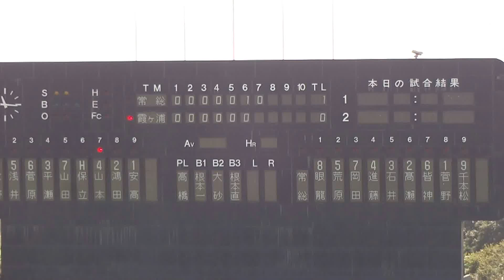霞ヶ浦 7裏 同点タイムリーヒット ＠13秋決勝（再試合） 131008 ひたちなか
ひたちなか市民
常総学院1-2霞ヶ浦

常総学院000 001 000
霞ヶ浦高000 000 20x